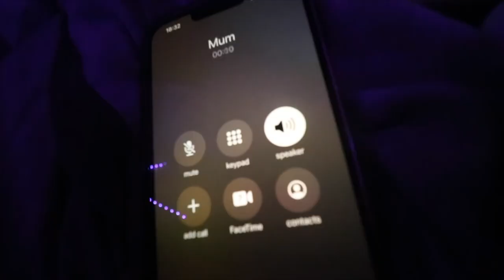giving the body what it needs | December 18th, 19th & 20th